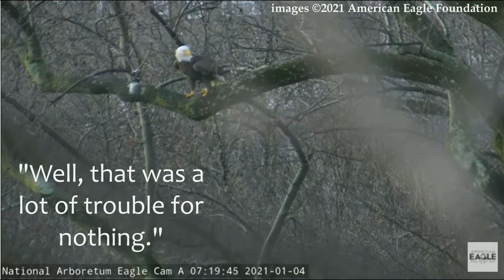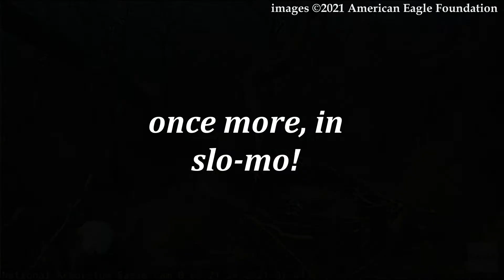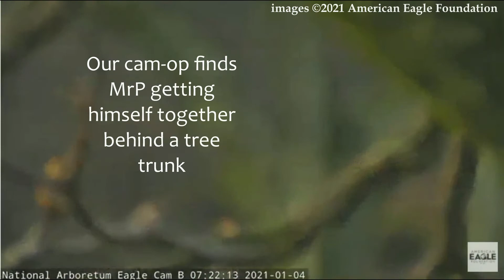National Arboretum Eagle Cam's MrP in "The Big Stick"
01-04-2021 National Arboretum Eagle Cam - MrP wants to bring in a nice stick to impress his lady-love, but the one he breaks off turns out to be bigger and heavier and much less aerodynamic than he bargained for.